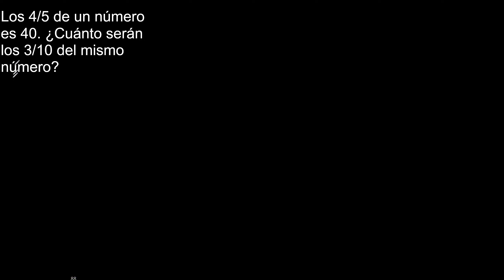Los 4/5 de un número es 40. Cuánto serán los 3/10 del mismo número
problemas de matematica , como plantear
como plantear ejercicios de matematica con textos o palabras o letras
planteo